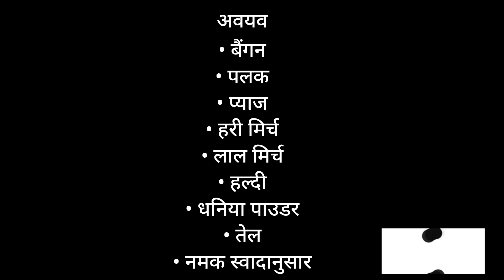स्वादिष्ट और इतनी आसान बैंगन और पालक की रेसिपी , जो भी खाए तारीफ करता रह जाए ll Brinjal and Spinach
राम राम जी इस वीडियो में मैं स्वादिष्ट बैंगन और पालक  की रेसिपी बताने जा रही हूं और मुझे उम्मीद है कि आपको यह वीडियो पसंद आएगा और अगर आप करते हैं तो कृपया लाइक शेयर सब्सक्राइब करना न भूलें देखने के लिए धन्यवाद l Music: As Leaves Fall Musician: @iksonmusic